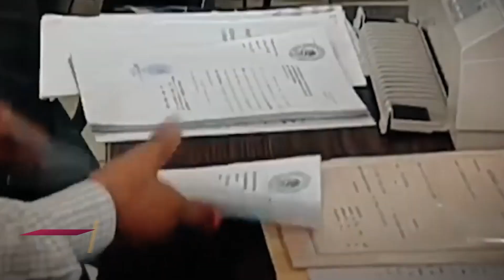Liberan a Ex Rector de la UAEH Gerardo Sosa Expo Feria de Tlahuelilpan lista para iniciar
⚡Liberan a Ex Rector de la UAEH Gerardo Sosa⚡
⚡Expo Feria de Tlahuelilpan lista para iniciar este 4 de Octubre⚡